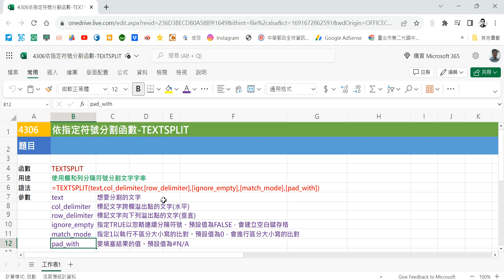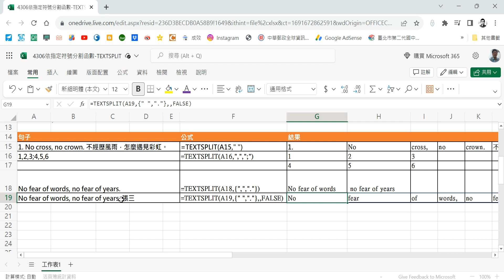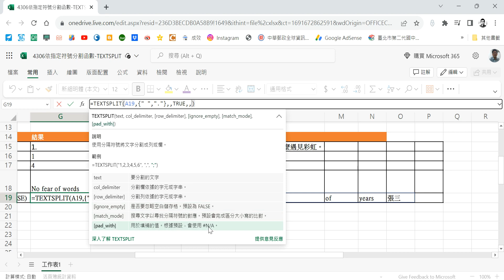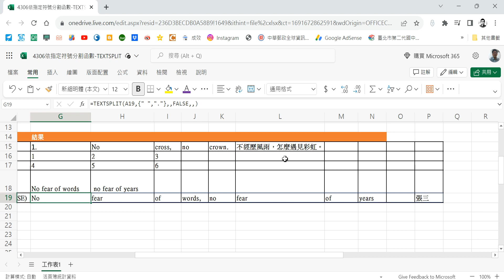【函數應用】4308依指定符號分割函數-TEXTSPLIT